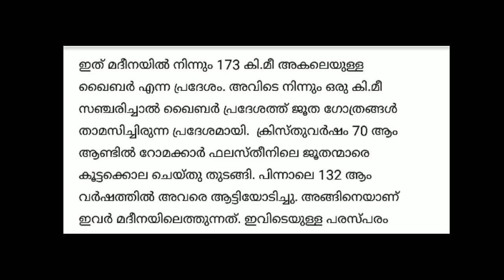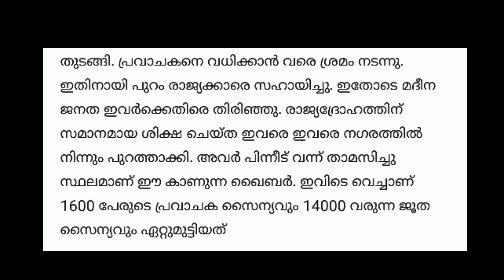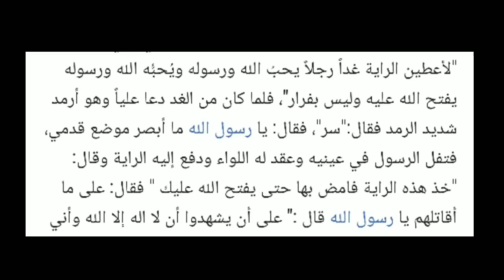ഇസ്റായേൽ അലി(റ)നെ ഭയക്കുന്നത്😱 ഈകോട്ട കണ്ടാൽ അവർ ഉറങ്ങില്ല വീഡിയോ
Topic :- കൂടുതൽ മരിച്ചത് ഫലസ്തീനികൾ  ഇസ്രായേൽ പരാജയപ്പെട്ടു കാരണം അറിഞ്ഞാൽ അത്ഭുതപ്പെട്ടു പോകും breaking news MARHABA MEDIA